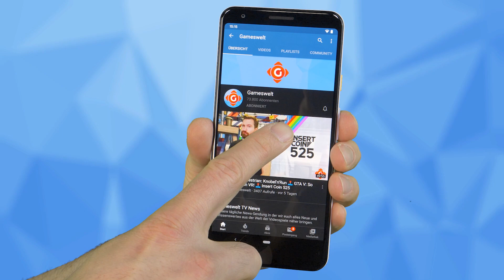Epic Games Store: 15 Spiele kostenlos! The Game Awards: Das sind die Gewinner! | GW-NEWS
► 00:56 Epic Games Store: 15 kostenlose Spiele im Anflug
► 01:45 The Game Awards: Das sind die Gewinner
► 02:39 The Game Awards: Das wurde angekündigt
► 03:40 Mass Effect: Neuer Trailer von den Game Awards